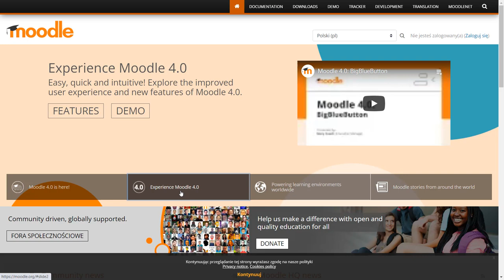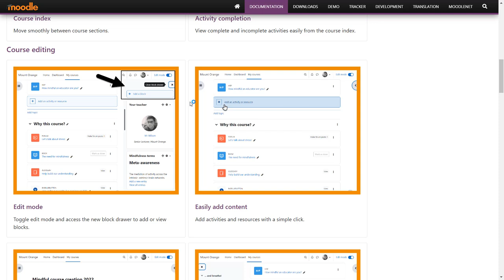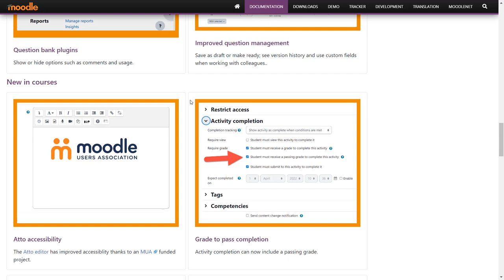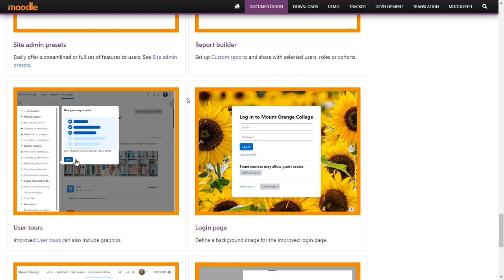Start do e-learningu z Moodle 4.0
Zdobądź umiejętności, które pozwolą Ci wykonywać obowiązki trenera online i być twórcą szkoleń na platformie Moodle

Żądny wiedzy?